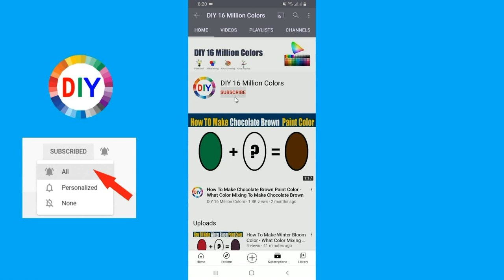How To Make Chrome Green Color What Color Mixing To Make Chrome Green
In this color mixing video tutorial I want to show you How To Make Chrome Green Paint Color by mixing Primary Colors to make Chrome Green  Paint Color
Chrome Green  Color is most demanded color by artist and people are looking for to make own Chrome Green  at home by Mixing  other colors to make Chrome Green .
So in this video I have show you How To Make Chrome Green  Paint Color using easy way.